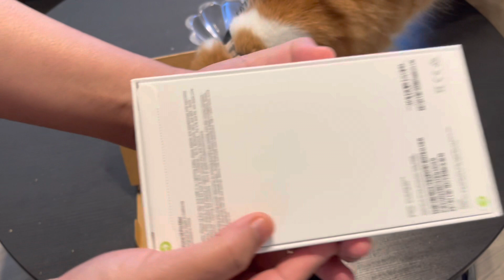Aaj try ki new recipe Shaheen Syed ki | Unboxing iPhone 14 Pro Max